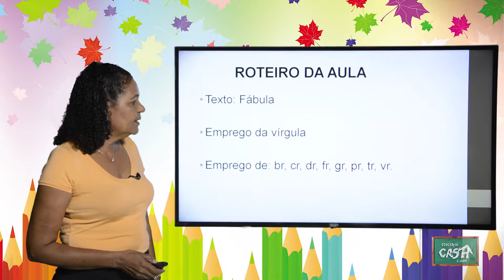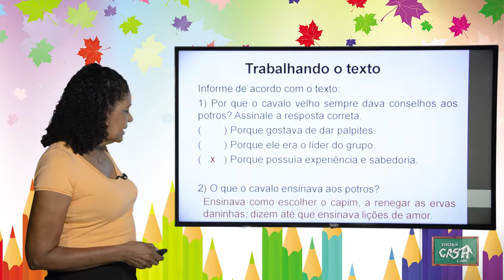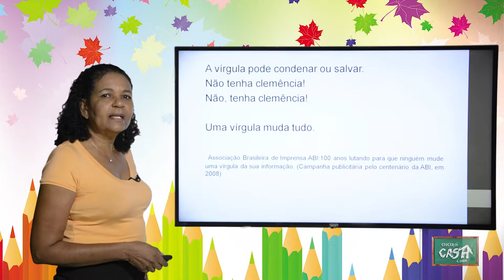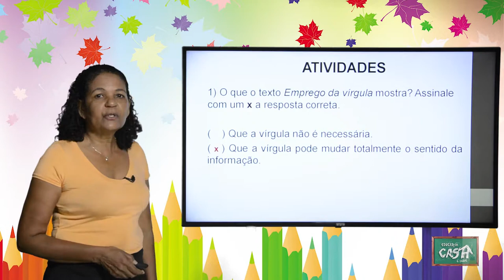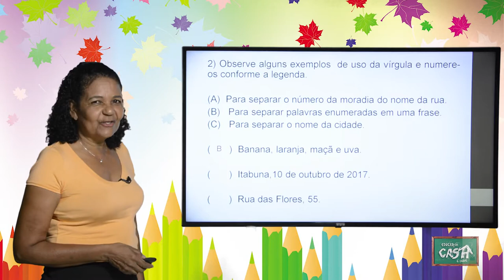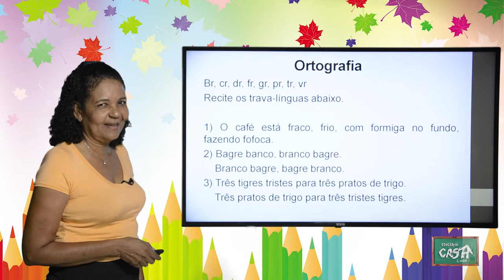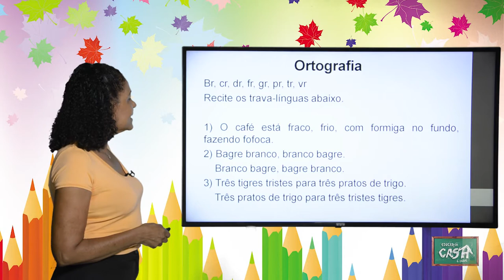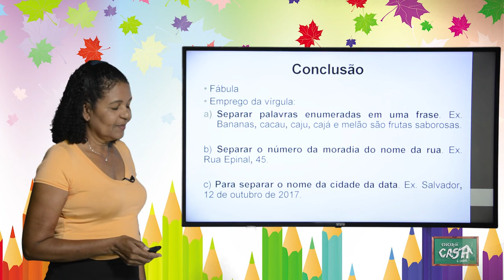3º ANO - II TRIMESTRE - PORTUGUÊS - AULA 4 - FÁBULA/ VÍRGULA/ DÍGRAFO